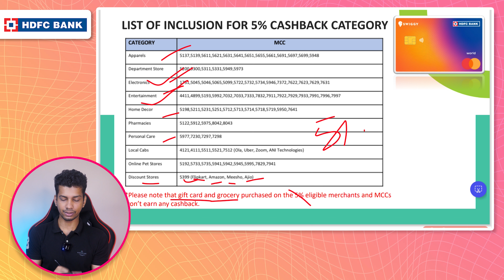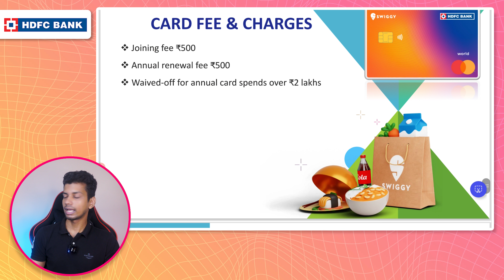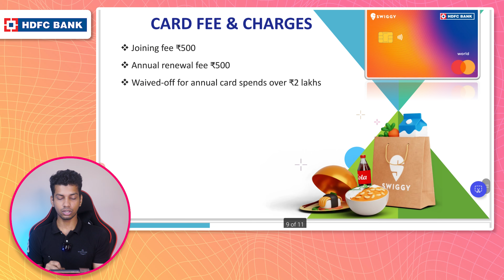Swiggy HDFC Credit Card 2024 - Big Billion Days, Swiggy HDFC Credit Card Benefits, Charges, Features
Swiggy HDFC Lifetime FREE Credit Card 2024 - Swiggy HDFC Credit Card Benefits, Charges, Features

Es Video Mai Main Swiggy HDFC Credit Card Ka Benefits, Features Aur Charges K Bare Mai Bataya Hu. Umid Hai Yeh Swiggy HDFC Credit Card Ka Video Pasand Aaya Hoga.

❤❤ Important Links ❤❤

✔️ Credit Card Offer Videos :
⭐⭐ Amazon Pay ICICI Credit Card

⚡ Topic Covered ⚡
1. hdfc swiggy credit card
2. swiggy credit card
3. swiggy hdfc credit card
4. swiggy hdfc bank credit card
5. hdfc swiggy credit card review
6. hdfc bank swiggy credit card
7. hdfc swiggy credit card apply
8. hdfc swiggy credit card benefits
9. lifetime free credit card 2024
10. hdfc swiggy credit card lifetime free